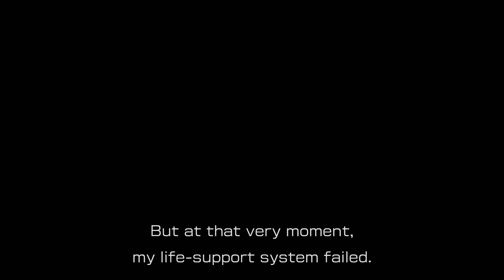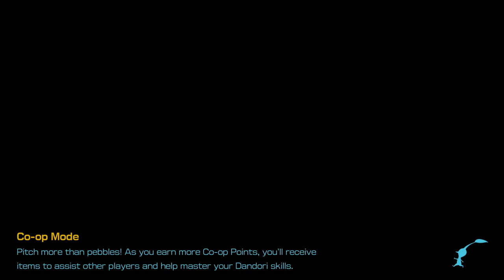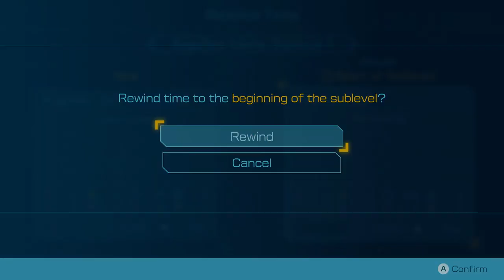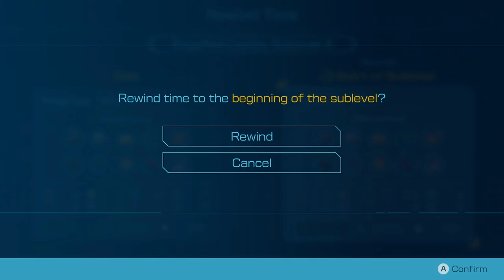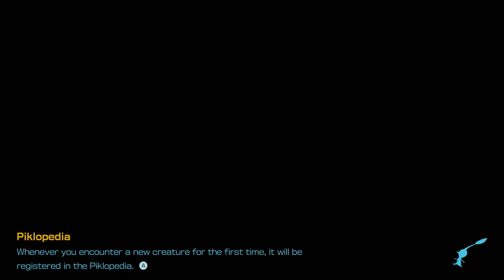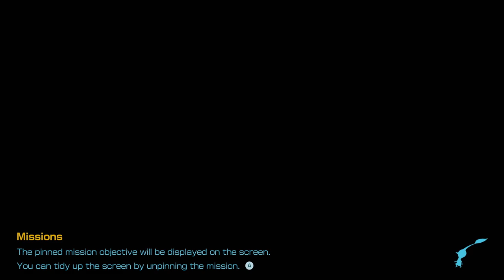Pikmin 4 [10]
No-commentary blind playthrough of Pikmin 4.